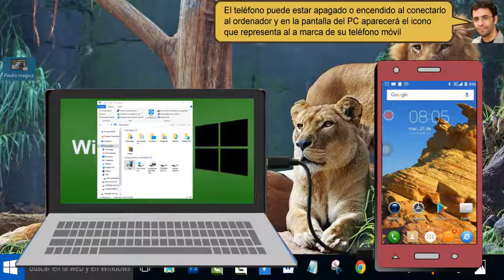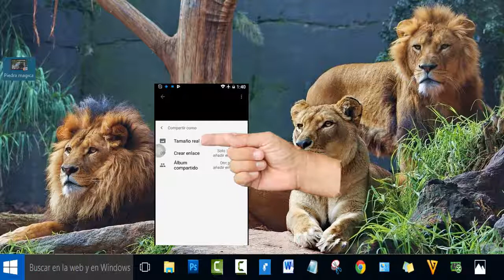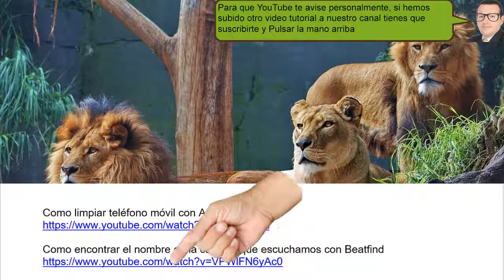Como achicar un video mayor de 64 MB en el mismo wpsapp - fácil 2019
Achicar un video mayor de 64 MB en el mismo wpsapp es muy fácil de hacer ya que reduce los videos internamente sin usar programas complicados todo lo hace solo.